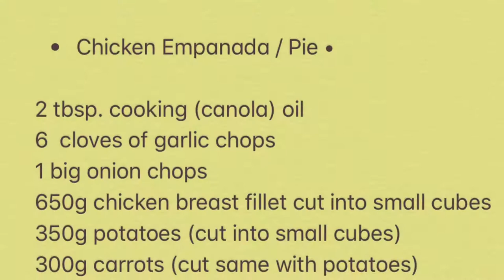How to cook Chicken Empanada Part 2 (Finish)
In this video, you will learn how to finish making the Chicken Empanada.

Haven't seen part 1? Make sure to check it out first before part 2.

Ingredients:

1 big onion (chopped)
650g chicken breast (cut into small cubes)
350g potatoes (cut into small cubes)
300g carrots (cut into small cubes)
200g green peas
100g raisins
2tbsp soy sauce
3tbsp brown sugar
salt and pepper
cheese strips (marble cheddar cheese)

Music used in the video:

0:00 Silent Partner - Blue Skies
2:45 The Green Orbs - Splashing Around